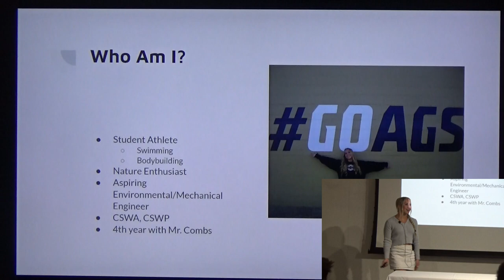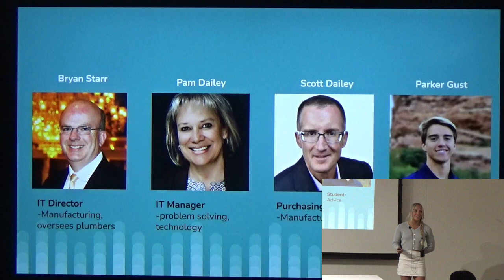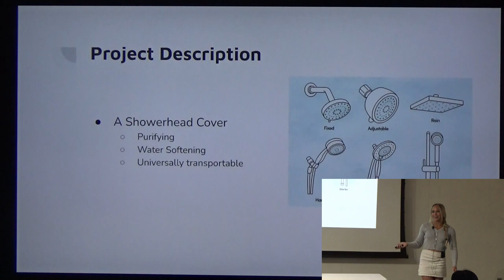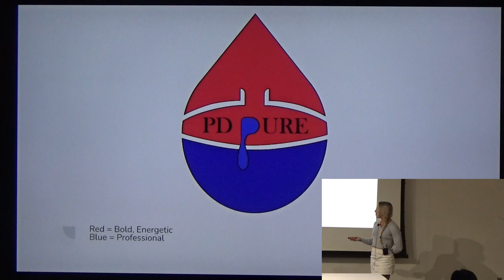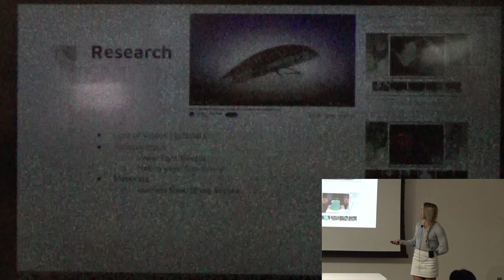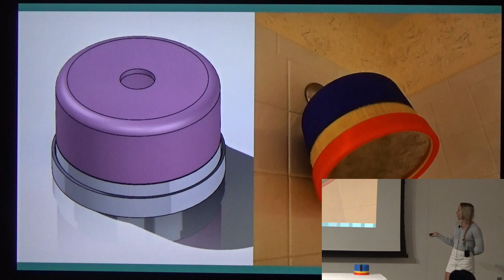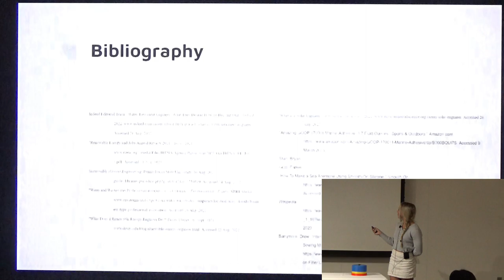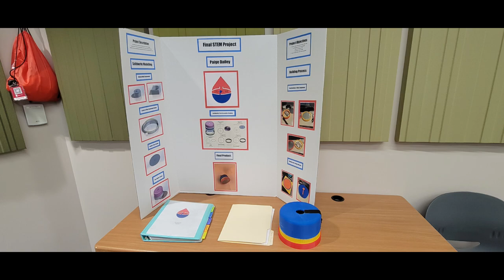Paige Dailey Final Presentation